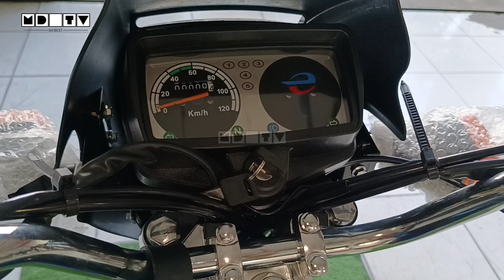2024 EuroMotor Daan Hari 125